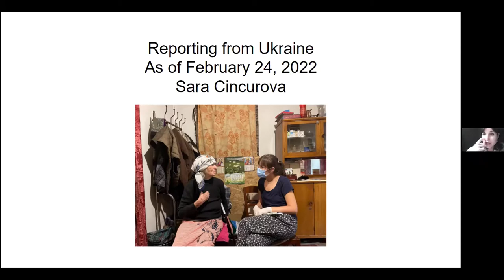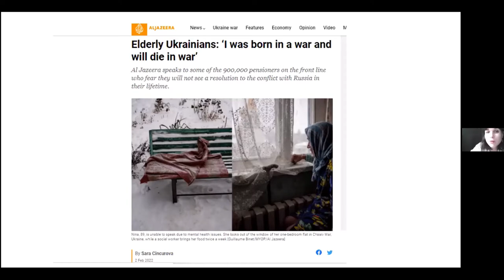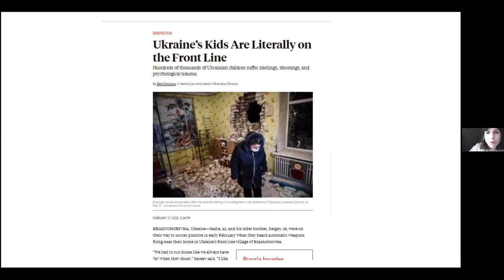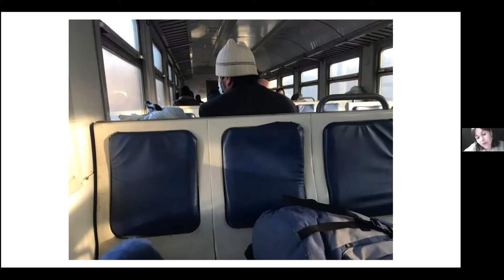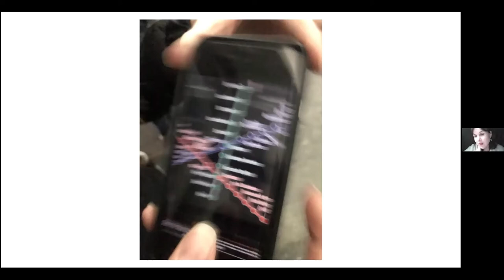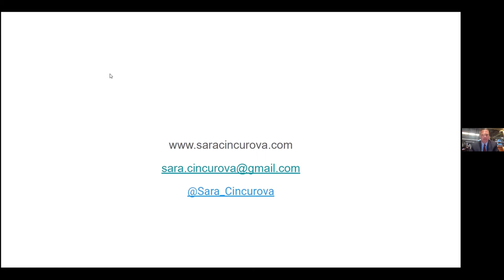Human Rights Journalism: Reporting from Ukraine | Sara Cincurova and Nate Carlisle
In this presentation, journalist Sara Cincurova discusses her experience reporting from Ukraine during the first days of the Russian invasion in late February 2022. She is interviewed by journalist Nate Carlisle of of FOX 13 News in Utah and takes questions from students and faculty.